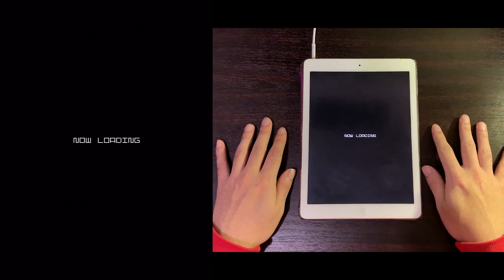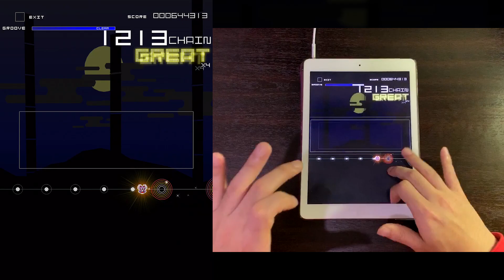シンデレラケージ / Cinderella Cage (AC-HARD) 理論値 【GROOVE COASTER 2 Original Style 手元動画】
Difficulty: 11
Song artist: 岸田教団&THE明星ロケッツ / Kishida Kyoudan & The Akeboshi Rockets